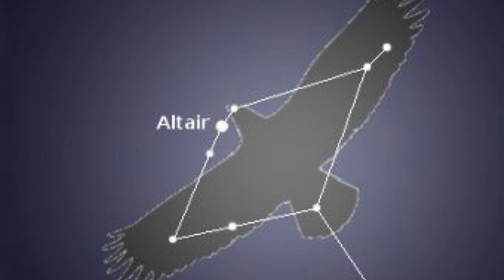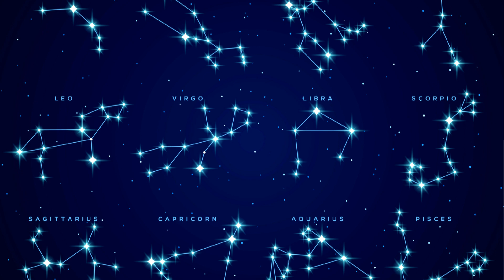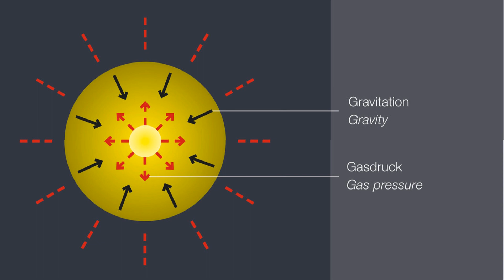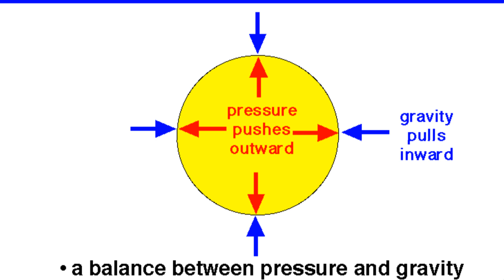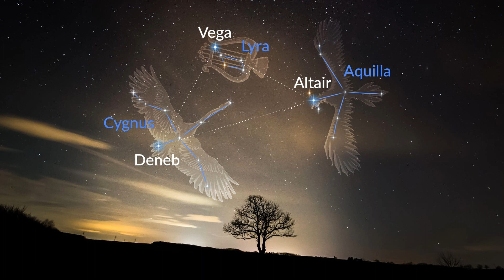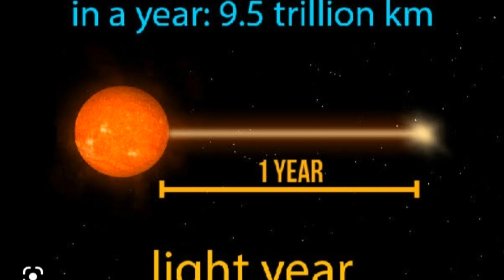Ebikwata ku bulamu bwe munyenye, engeri jyeziwangala, nebwezifa.